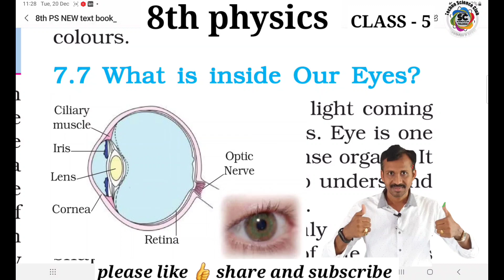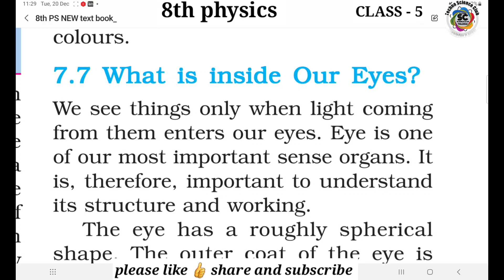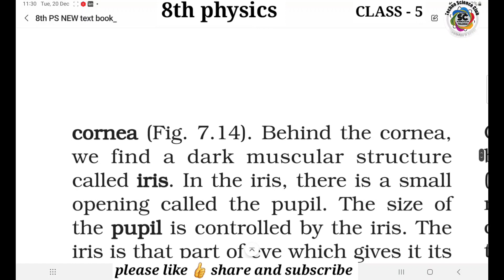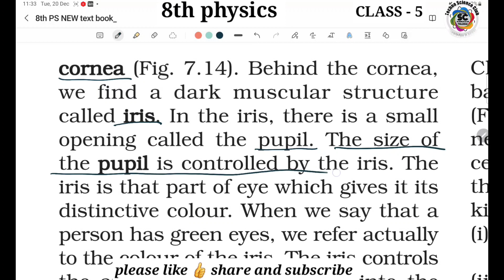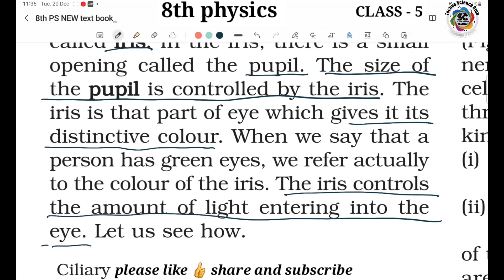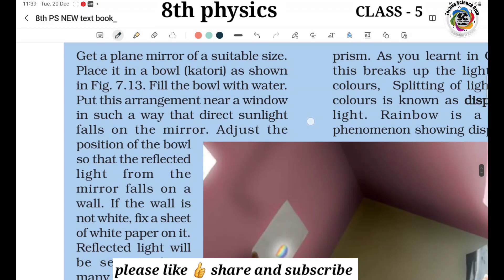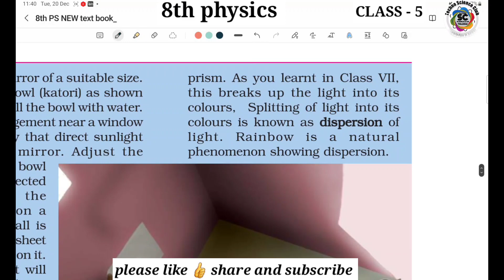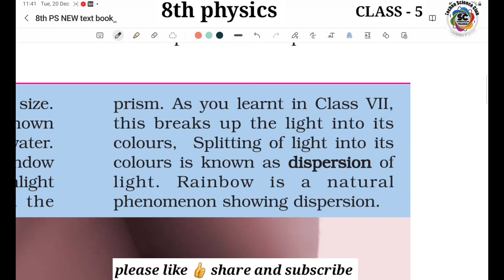8th CBSC NCERT physics light class - 5 { What is inside our eye how can we see the objects ?}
8th CBSC NCERT physics light class - 5 { What is inside our eye how can we see the objects ?}